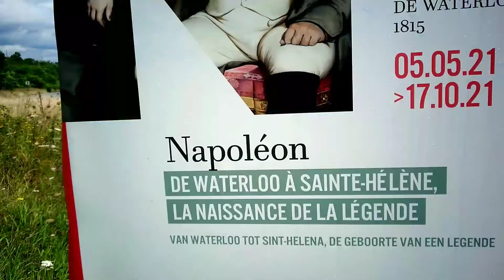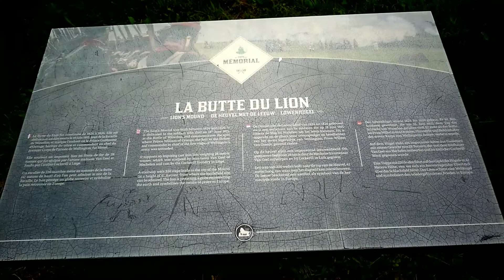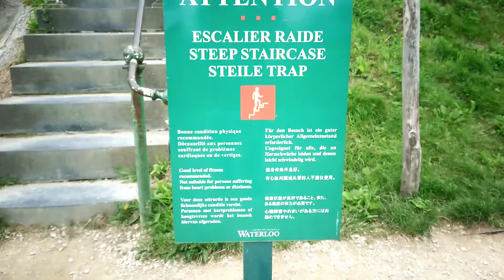Waterloo, The Lions Mound! Tourist Destination!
History
On 28 July 1815, King William I already ordered the erection of a monument; only forty days after the battle. Not only would this monument commemorate the battle itself, but also represent the end of twenty years of French rule and warfare in Europe. At first it was not at all clear what kind of monument should be erected. In the years after 1815, many proposals came in, including the construction of a charnel house, a pyramid built of bricks (a design by Vifquain , designed by Charles Vander Straeten).was strongly criticized as being a "funeral monument"), a water fountain, a stone triumphal arch, or even a home for veterans. In the end, Vander Straeten's proposal was indicated at the request of King Willem I's mother, Princess Wilhelmina , which should be a conical pyramid with a statue of a lion on top.
Source : Wikipedia